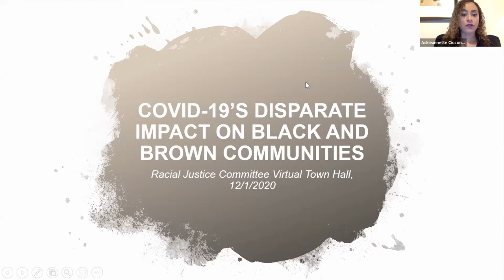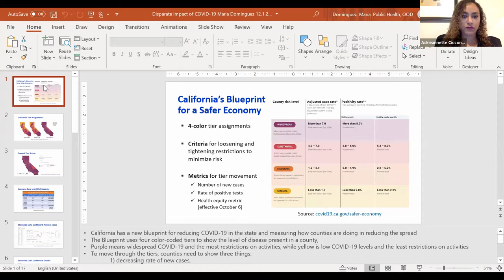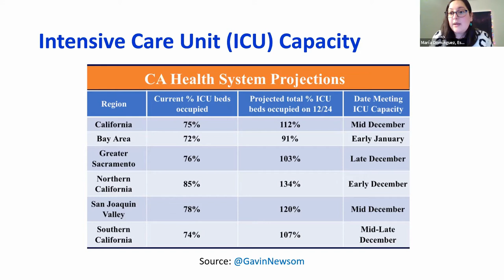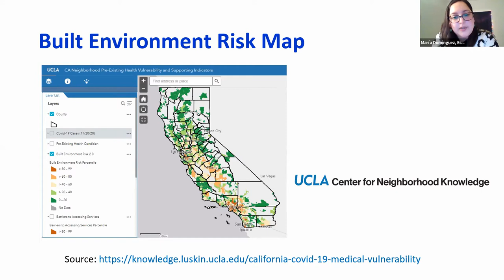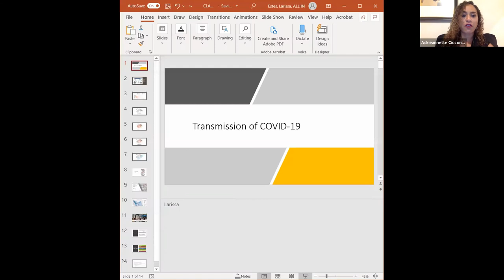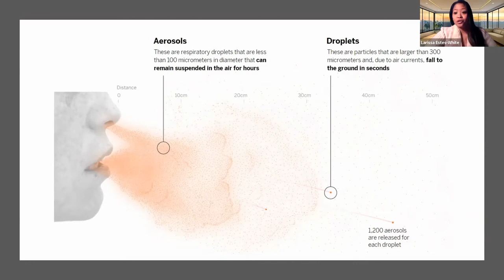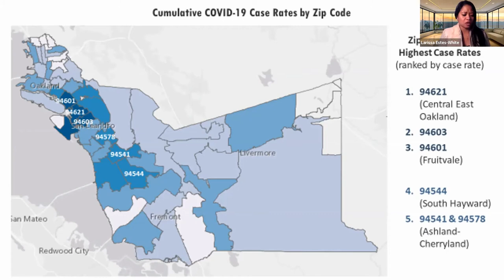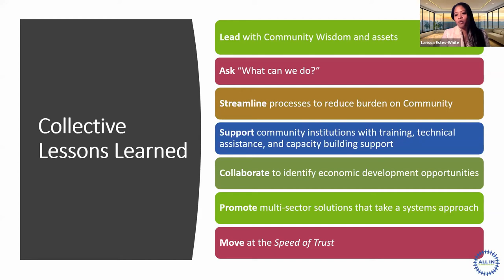12/01 Town Hall | COVID-19's Disparate Impact on Black and Brown Communities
In light of the COVID-19 pandemic, and recent increased health measures, it is high time we discuss the intersectionality between COVID-19 and race. Specifically this Town Hall will focus on the disparate impact that COVID-19 is having on black and brown communities.

Moderated by Adrieannette Ciccone, this Town Hall features a line up of heavy hitting speakers including Pascal Dabel, MD, Larissa Estes-White, PrPH, Alexander Martos, Ph.D, and Maria Dominguez, Esq.

Find out more about our Racial Justice Committee, register for future town halls & events, and browse resources

Racial Justice Committee Leaders:
• Adrieannette Ciccone
• Leif Dautch
• Terrance Evans
• Monique D. Jewett-Brewster
• Marjaneh Maroufi
• Ellen Miller